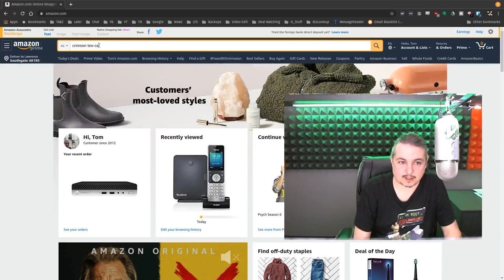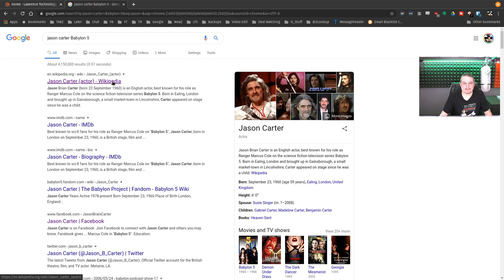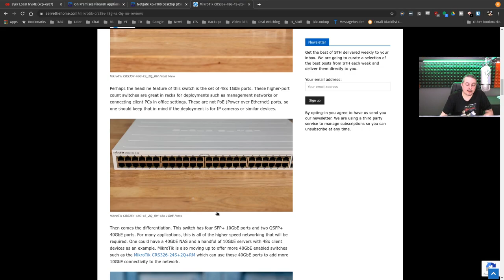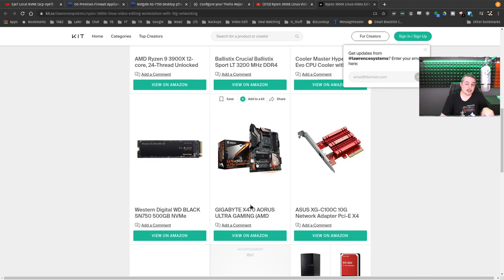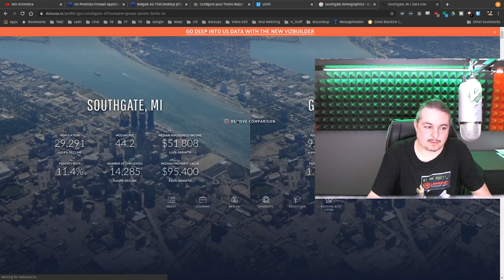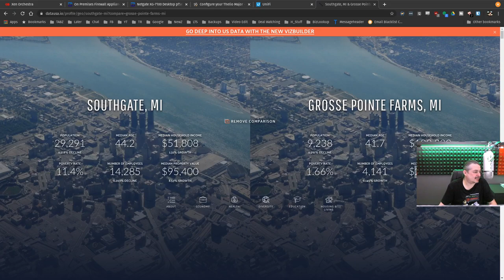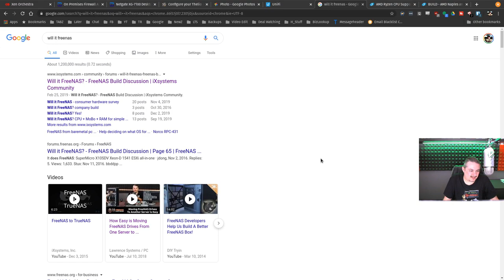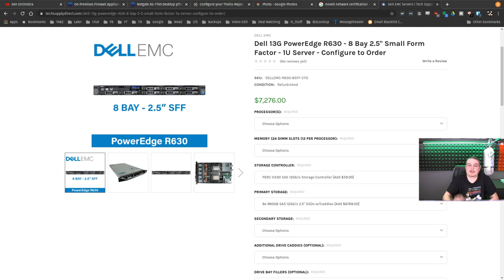VLOG Thursday 162: Retail Service Changes and Other Errata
Tech Supply Direct Offer Code
LTSERVICES